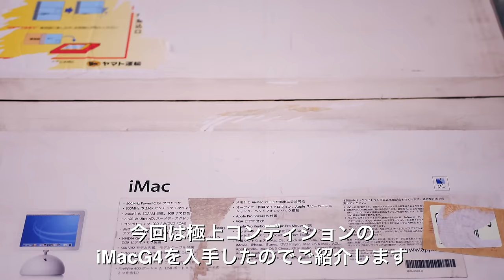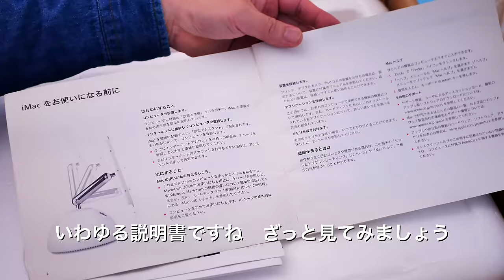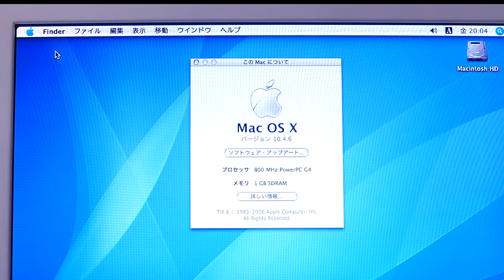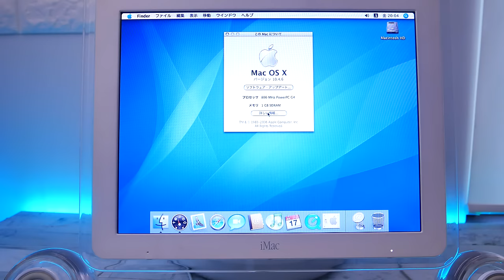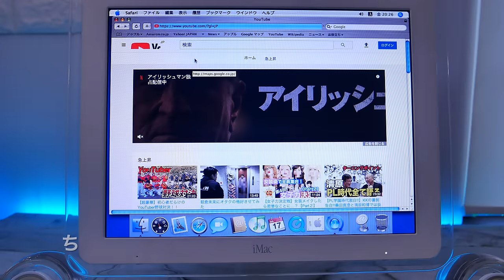世間がMacProで盛り上がってる中、私は極上コンディションのiMacG4を買った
Mac Pro 盛り上がってますね〜!ご紹介するのはAppleが2002年に発売したiMacG4です
ドラマ【俺の話は長い】に使用されてましたねｗ
APPLE Pro Display XDRも凄いですけど、G4のディスプレイもなにげに凄いｗと思います
非常に状態がよく動画映えするものが出来たと思っています

自作系マカー【macaron/マカロン】ですっ！
このチャンネルでは古いMacを改造（破壊？）したり、ケースMODなどを行ったりしてます。
全国のMac好きの皆さんよろしくお願いします！

【マカロンが使ってるトルクスドライバー】

【マカロンが使用してるマイク 】
audio-technica AT2020USB+

【マカロンが使用してるカメラ】
LUMIX DMC-GX7MK2LK

【関連動画】
20年前のMacにZ370とcore i5をぶちこむ !ついに完成! Mac G4 Cubeで自作がしたい！＃2★

【マカロンが使ってるBGM】